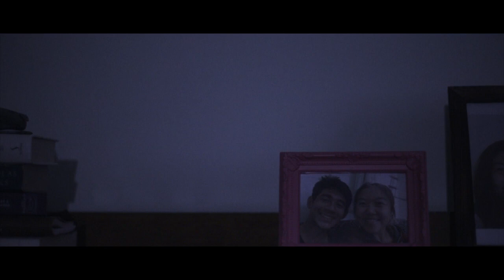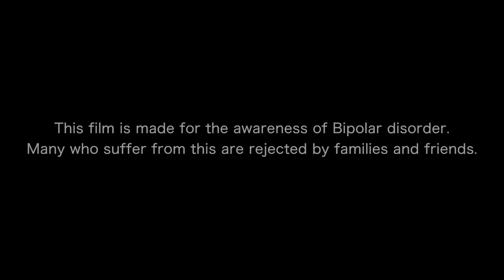CAMEO - BIPOLAR SHORT FILM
This film is a student project for a short film assignment and made for the awareness of Bipolar disorder.
Many who suffer from this are rejected by families and friends.